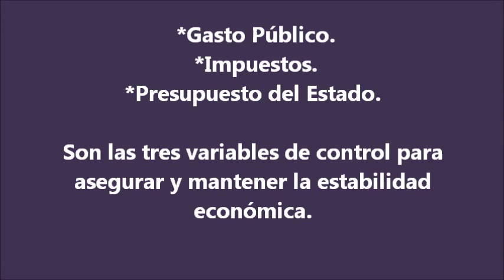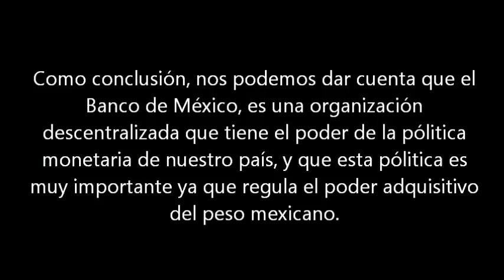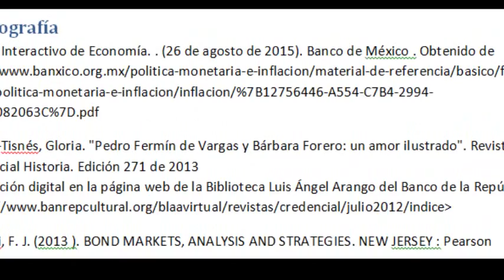Video Política Monetaria.